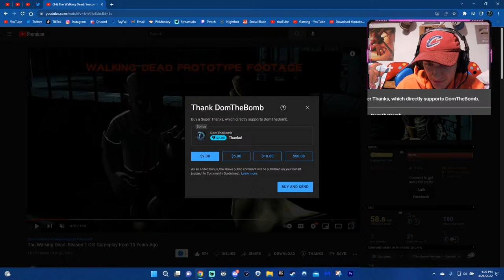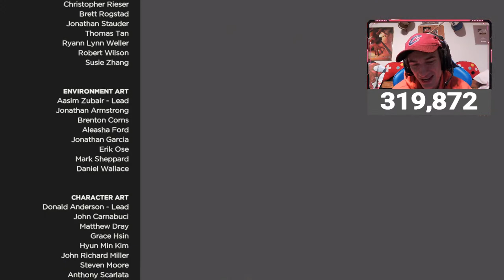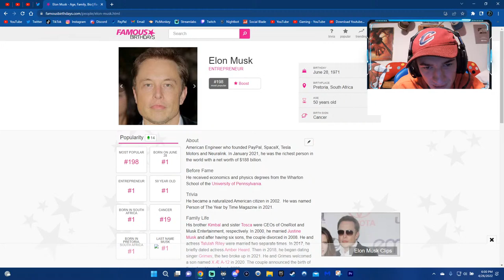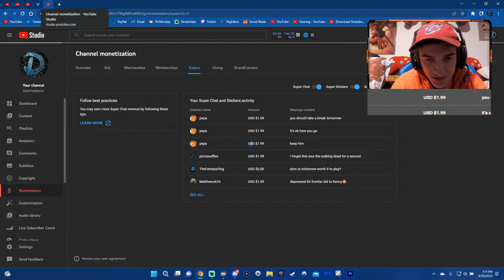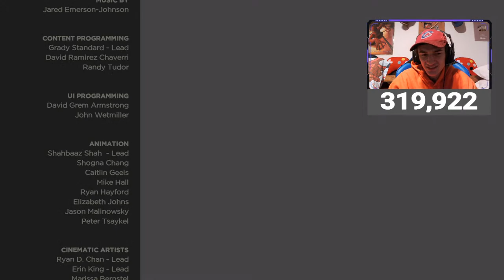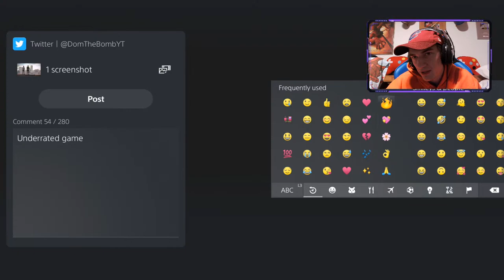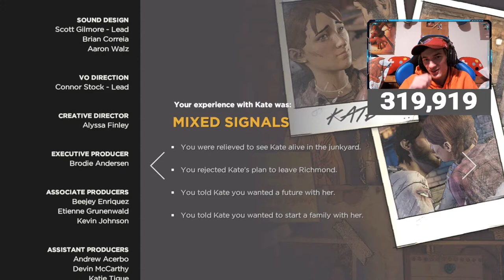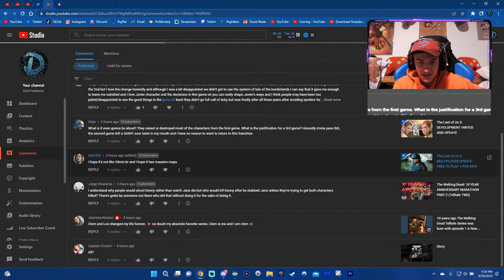The Walking Dead: 10 YEAR ANNIVERSARY MARATHON PART 3 (Telltale TWD)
Hello everyone and welcome to the 10 Year Anniversary Marathon Celebration of The Walking Dead Game Series when it started on April 24th 2012 with season 1 with A New Day. In today's stream I relive TWDG and replay the entire Walking Dead Season 3 once more as we will discuss the future of TWDG and relive the memories and what Skybound Games has planned! The Walking Dead Telltale Series has changed my life and we show our thanks for it LIVE! This will be part 3 of a marathon of the whole series 1000 Likes?

  👍Snapchat ➜ domthebombyt

Stream By DomTheBomb

0:00 Intro
17:03 Season 3 Episode 1
1:31:25 Season 3 Episode 2
2:45:43 Season 3 Episode 3
4:21:05 Season 3 Episode 4
5:58:36 Season 3 Episode 5